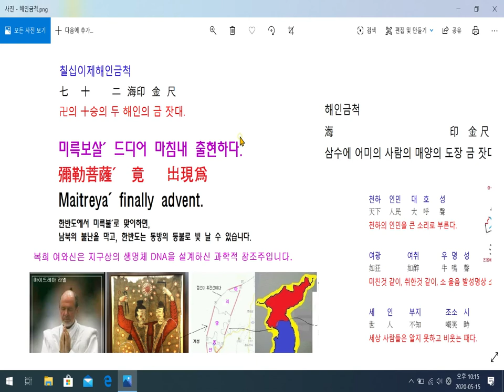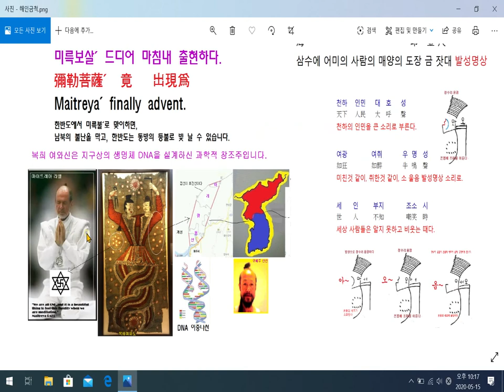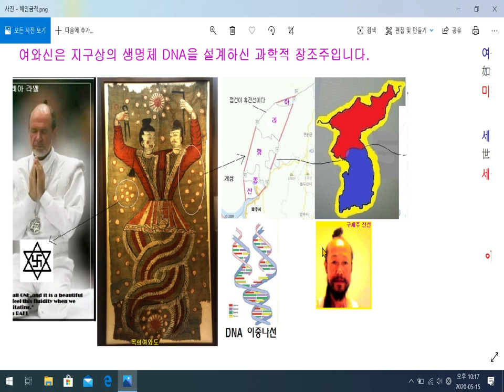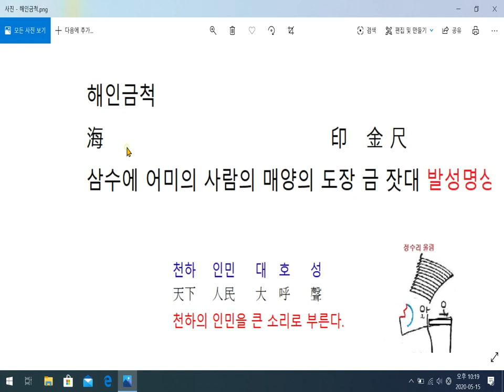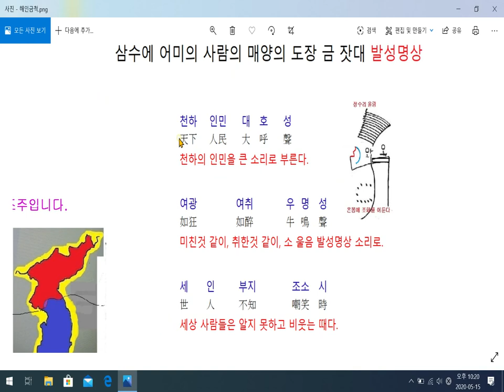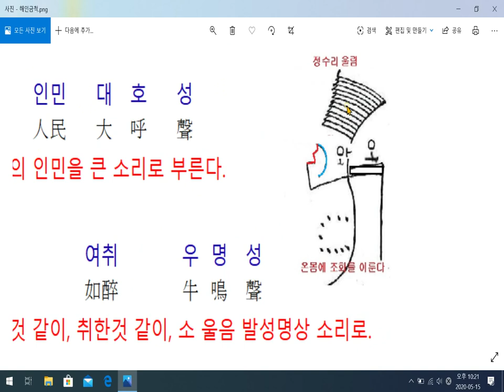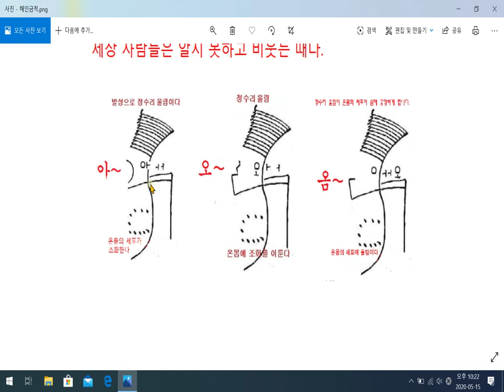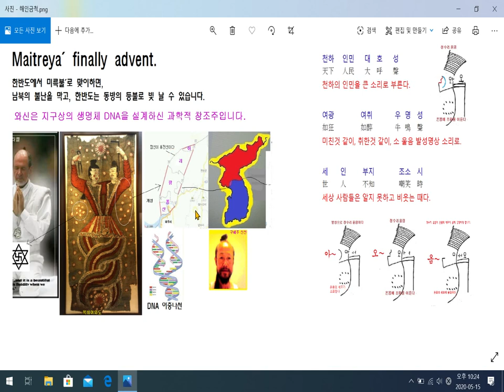해인금척'을 알려드립니다.